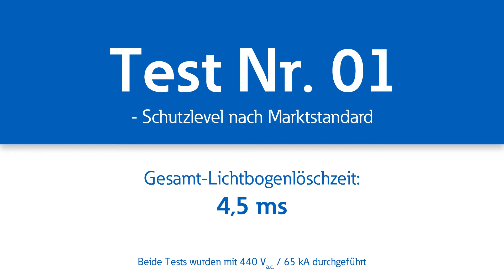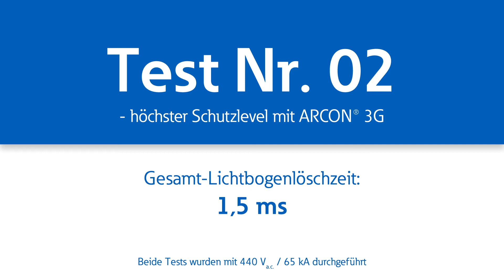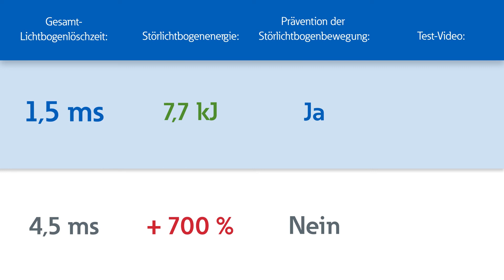ARCON 3G - Eaton's Störlichtbogenschutzsystem der dritten Generation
Das neue Störlichtbogenschutzsystem von Eaton baut auf den Erfahrungen der Vorgeneration auf und überzeugt als ARCON 3G mit neuen Funktionen, verbesserter Benutzerfreundlichkeit, Erfüllung aller letzgültigen Normen sowie einem modularen Ansatz, der dem Stand der Technik mehr als gerecht wird. Mit einer Gesamt-Lichtbogenlöschzeit von unter 2 Millisekunden garantiert ARCON 3G bestmöglichen Personen- und Anlagenschutz.